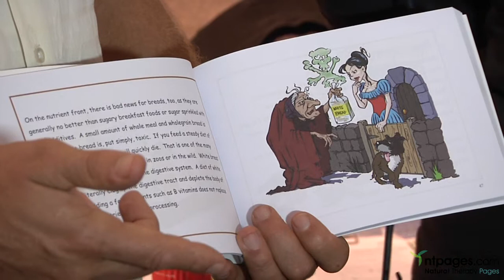Dr Dingle - interview at the Natural Health Conference and Expo - Sydney 2011